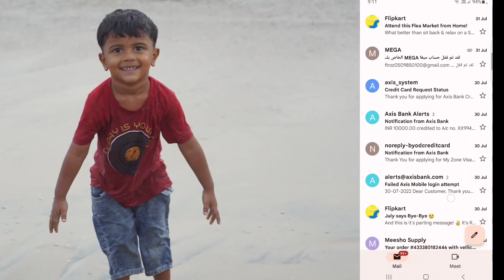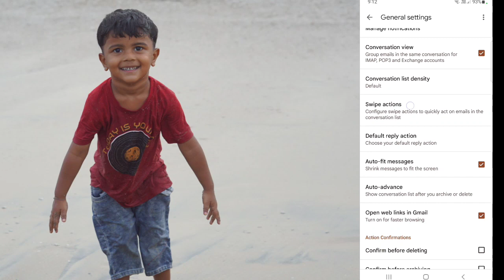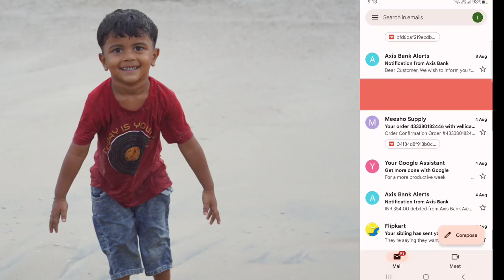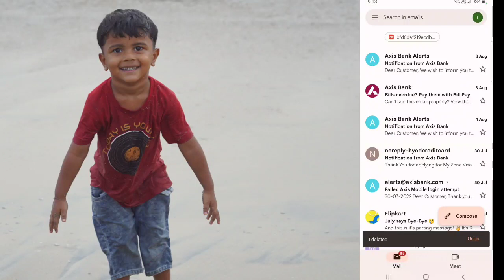ജിമെയിൽ മെസ്സേജ് ഈസിയായി വൃത്തിയാക്കാം